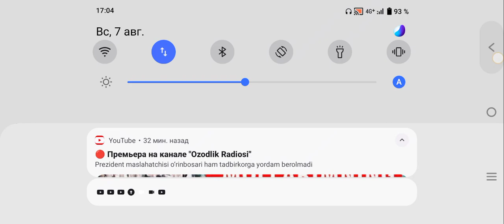Ina Guring korsatuvi Mansurbek Abdirimov 2-kism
OHANG, Media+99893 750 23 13